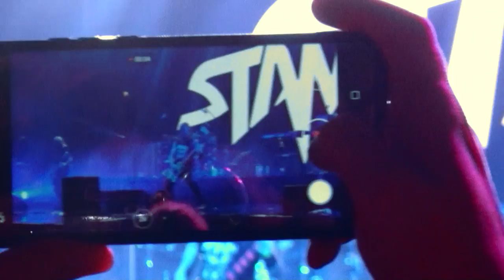Live report: STAM1NA in Helsinki, 13.11.2021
Stam1na played a special show at Helsingin Jäähalli in Helsinki celebrating the 10th anniversary of "Viimeinen Atlantis". Chaoszine was there to make a live report. Check it out!

► Filming, editing and thumbnail: John Wins
► Thumbnail photo: AJ Johansson